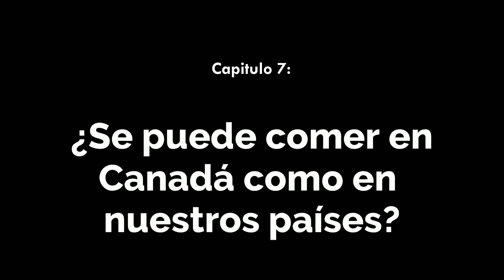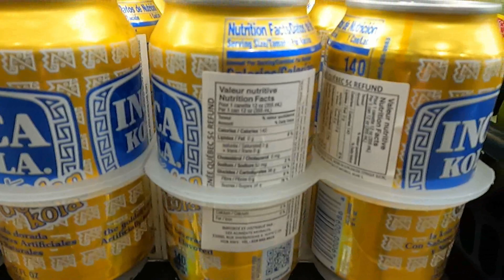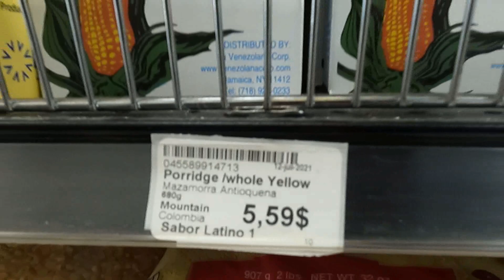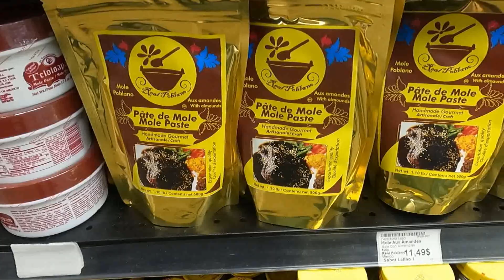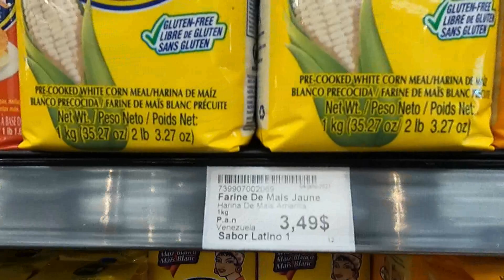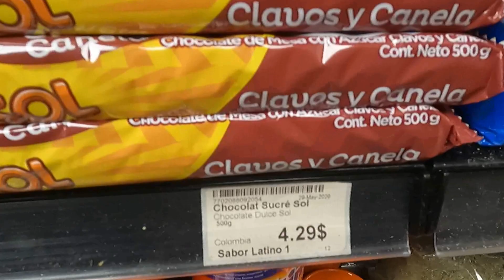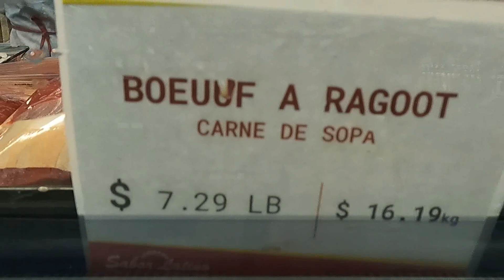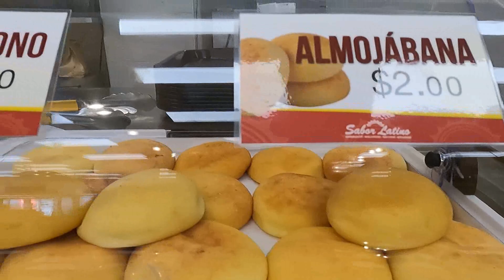🌮 Comer en 🍽 Canada Como En Nuestros Paises 💯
Mi familia y hermanos me preguntaban ¿Te has adaptado a la comida de Canadá? ¿Que se come allá? ¿Es muy diferente o igual? ¿Es sabroso?

Desde hace dos semanas vengo realizando una serie de videos sobre el salario mínimo, las compras en el súpermercado, los precios de los comestibles esenciales y el costo de la vida en general aquí en Canadá. Ahora con este nuevo video lo que trato de ilustrar es que aquí en este país tan al norte y frío, podemos Comer Como En Nuestros Países.

Podemos encontrar tiendas como "Sabor Latino" por ejemplo, que es el súper de los latinos en Montréal. Donde consigo muchas de las cosas que podemos ver en nuestros países de origen. Veremos la variedad de productos y precios que aquí puedes conseguir. Tú me dirás, al final de este video si podemos o no comer como en nuestros países.

Ah, y recuerden que los precios son en dolares Canadienses, no hagan cambio de monedas ya que deben situarse aquí, y piensen en que deben estar ganando en dólar canadiense.

Pueden ver mis dos últimos videos para que vean y hagan sus comparaciones en función del salario mínimo en Canadá.

Por lo demás ponganse cómodos y disfruten del paseo por Sabor Latino.